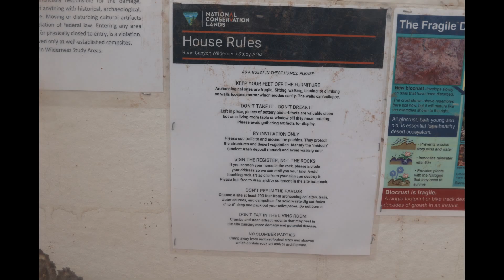Lime Butte Ruins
Slideshow of a butte top pueblo near Lime Canyon in the Cedar Mesa area of Bears Ears National Monument west of Blanding, Utah.